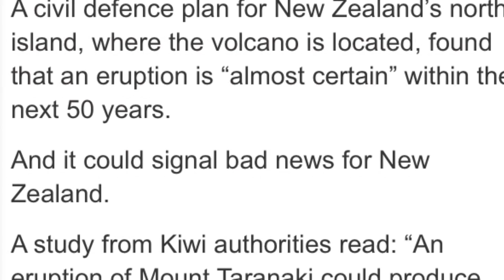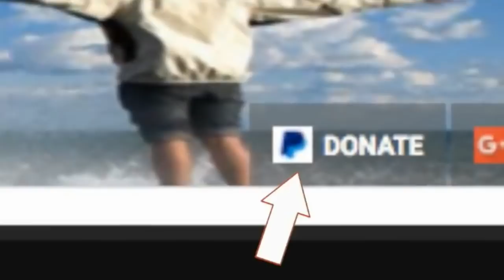Major volcano is New Zealand will ‘almost certainly’ blow in ‘catastrophic’ eruption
Mount Taranaki is almost certain to follow the likes of volcanoes which have devastated Hawaii and Guatemala and cause major damage to New Zealand.

A civil defence plan for New Zealand’s north island, where the volcano is located, found that an eruption is “almost certain” within the next 50 years.